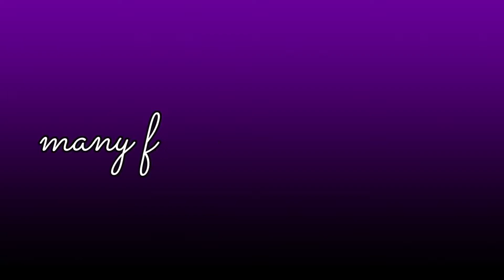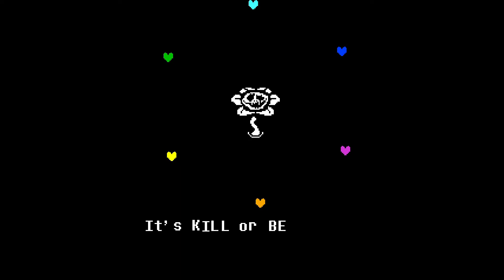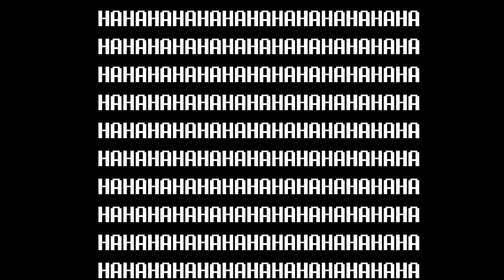Time For The Grand Finale! | Undertale Pacifist Playthrough #14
The End! The Finale! The Final Fight! The moment we've all been waiting for... right?